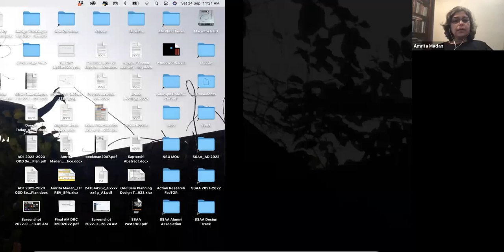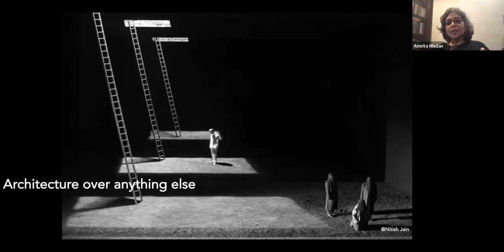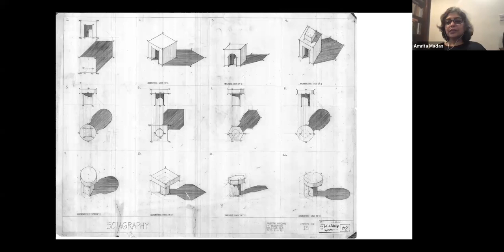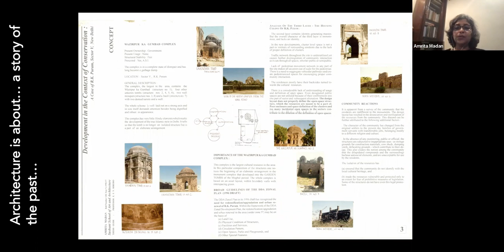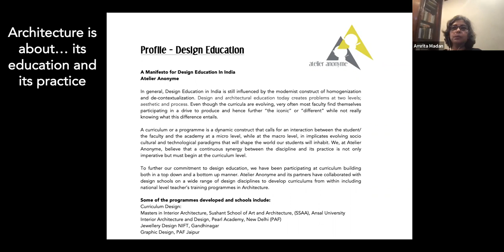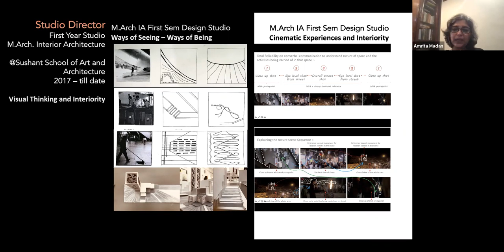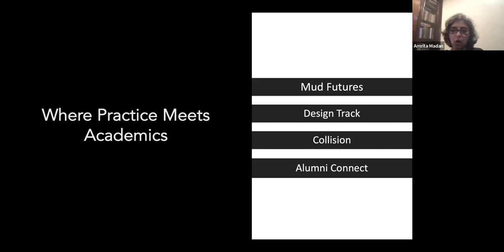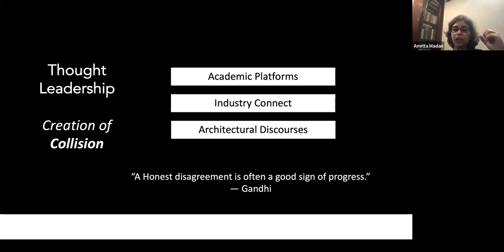Professor Amrita Madan | Webinar - 09 | 24th September 2022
GSoA Webinar Series 2022 | August, September, October 2022 | Saturday, Sunday| 11AM -12:30 PM